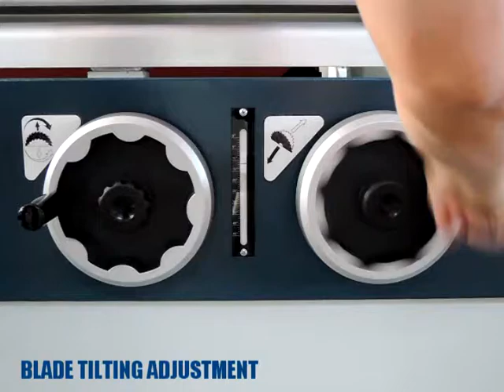OAV D405M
OAV SLIDING PANEL SAW D405M